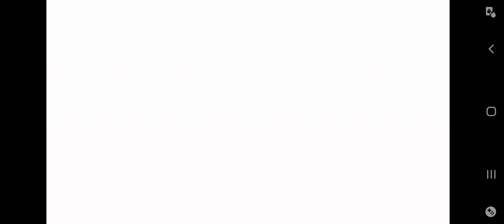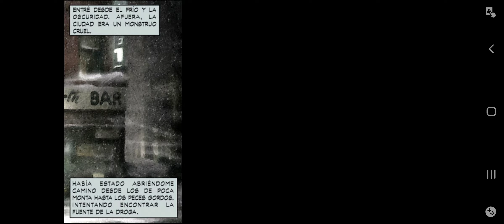Max Payne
Cuando un hombre pierde lo más importante en su vida...